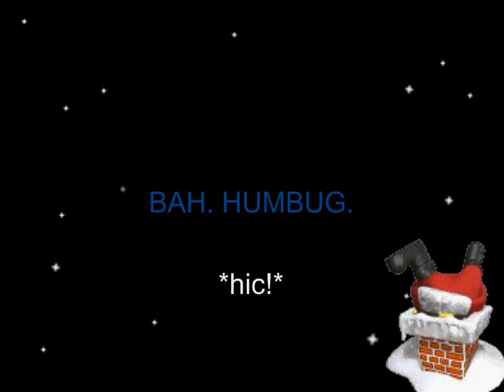Christmas09.avi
Festive greetings from Chrissie B.